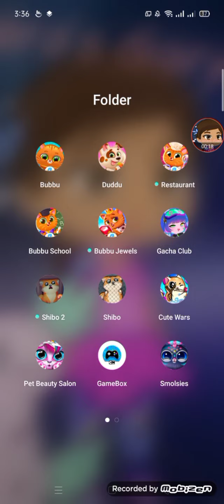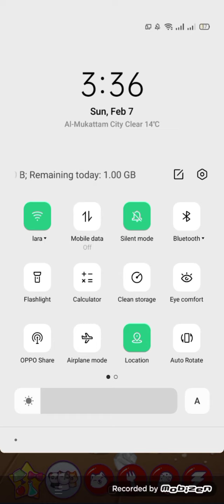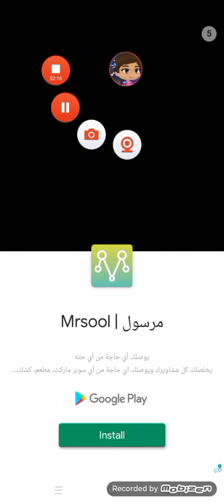we are playing shibo 2 and the problem opps 🙊shibo is sick he don't want to take the medicine😠😡😤